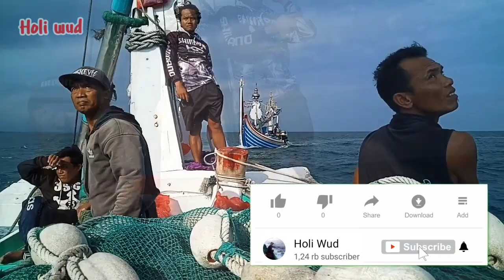Tauran gera'an di laut air kuning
Ketika perahu bunga krantil melakukan perjalanan ke arah timur lalu ditengah perjalanan tepat nya dilaut desa airkuning tiba² juragan nya melihat pergerakan ikan lalu juragan nya langsung saja memberi aba² untuk tauran.

Dan inilah video proses tauran nya
Semoga dapat menghibur dan yg belum tahu jadi tahu cara nelayan menangkap ikan.